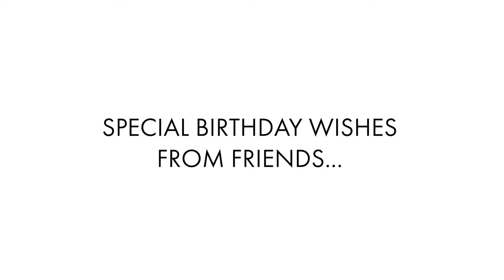BIRTHDAY WISHES by DEBORAH WOODSON